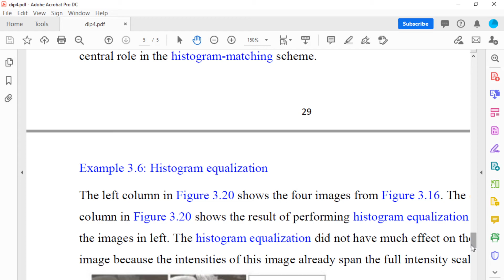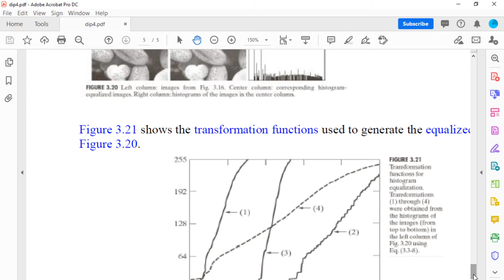Digital Image Processing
المرحلة الرابعة \ م.م اشواق وليد \ Histogram